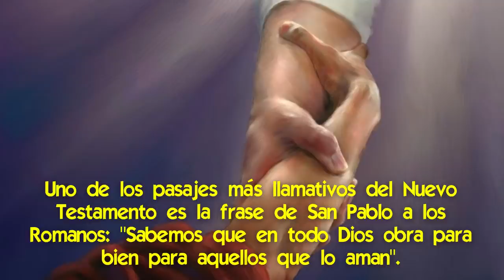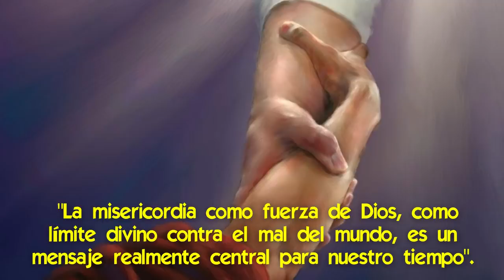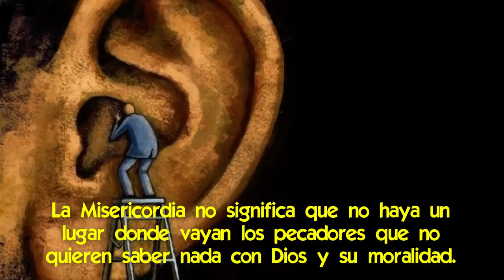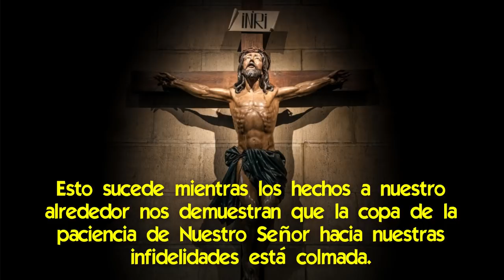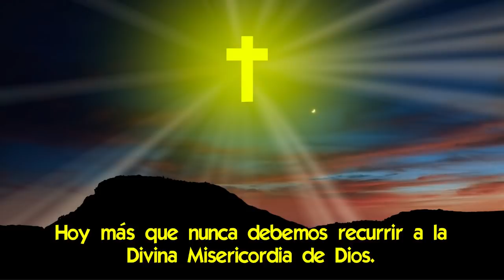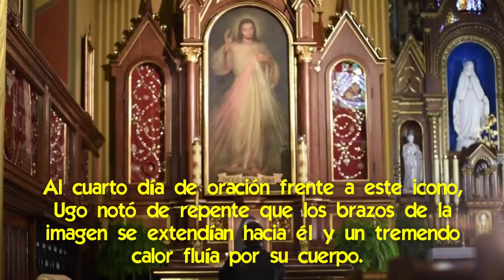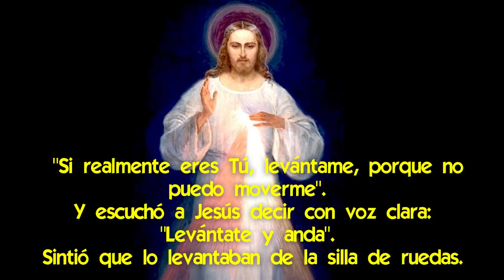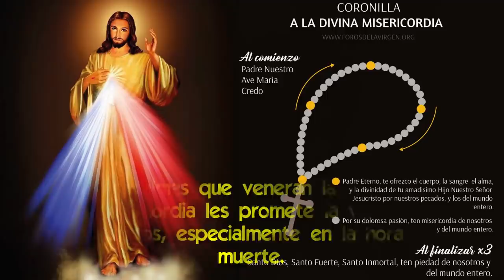Cómo obtener la Misericordia de Dios, aunque su paciencia esté agotándose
🌟 De que manera Dios sigue siendo Misericordioso.
En el último mensaje dado en Garabandal, el 18 de junio de 1965, Nuestra Señora dijo que "antes la copa se estaba llenando y ahora está rebosando".
Y en mensajes posteriores a otros videntes ha estado repitiendo que su paciencia se está agotando.
Mientras, vemos que el caos se está apoderando de a poco de las sociedades y la naturaleza se está manifestando a través de desastres.
Y entonces surge la pregunta ¿cómo, no es que Dios era absolutamente misericordioso y perdonaba todo?
Aquí hablaremos sobre cómo Dios aplica Su misericordia, al mismo tiempo que comienza a aplicar Su justicia.

💡 El texto completo de este video y los links que se mencionan los puedes encontrar acá

Te recuerdo que el texto de lo que hablamos lo puedes leer íntegro por un link que te dejo en la descripción de este vídeo.

Uno de los pasajes más llamativos del Nuevo Testamento es la frase de San Pablo a los Romanos:  "Sabemos que en todo Dios obra para bien para aquellos que lo aman" (Romanos 8:28).
¿Por qué Dios haría todas las cosas para nuestro bien?
¿Es porque somos buenos y fieles y por eso merecemos cosas buenas?
Seguramente no, porque la historia humana nos dice otra cosa, sobre todo en nuestra época.

Dios obra todas las cosas para nuestro bien porque es insondablemente misericordioso.
Eso es lo que hace la misericordia divina: hace todas las cosas, en última instancia, para nuestro bien eterno y temporal, si no vacilamos en nuestro amor y nuestra confianza en Dios.
Y Benedicto XVI nos dice que "la misericordia como fuerza de Dios, como límite divino contra el mal del mundo, es un mensaje realmente central para nuestro tiempo".

Sin embargo, vivimos tiempos en los que la misericordia se ha convertido en un concepto separado de las cosas que realmente nos ayudan a comprenderla.
Porque la misericordia tiene sentido y es necesaria porque somos pecadores.
Pero el drama es que los seres humanos hoy no se sienten pecadores.
E incluso, muchos piensan que es cruel y despiadado hablar del pecado a los pecadores.
Esto también lo vemos dentro de la Iglesia y cada vez más.

Pero la Misericordia no significa que no haya juicio.
La Misericordia no significa que no haya un lugar donde vayan los pecadores que no quieren saber nada con Dios y su moralidad, o sea el infierno.
La misericordia justamente existe, porque el infierno existe y la gente puede ir allí.
Sin la piedad de Dios estamos perdidos.
Con Él tenemos una oportunidad, pero solo si aceptamos nuestra necesidad de ser perdonados y nos arrepentimos. ¡Piedad, Señor, ten piedad!

Sin embargo, el objetivo de difundir Su misericordia no es salir y decirles a los otros lo terribles que son.
Sino hablarles sobre el perdón de los pecados.
Especialmente ahora que estamos viviendo en tiempos de rebelión contra Dios.
Tiempos en los que muchos desprecian el pecado y han remodelado a Dios para convertirlo en un viejito agradable, que realmente no se preocupa mucho por el pecado, a pesar de que sus propias escrituras dicen lo contrario.
Reducen la misericordia a mera bondad y a una especie de ceguera por parte de Dios.
Y aceptan cualquier tipo de pecado y después le reclaman a Dios que no es misericordioso cuando deja pasar desastres.

Y esto sucede mientras los hechos a nuestro alrededor nos demuestran que la copa de la paciencia de Nuestro Señor hacia nuestras infidelidades está colmada.